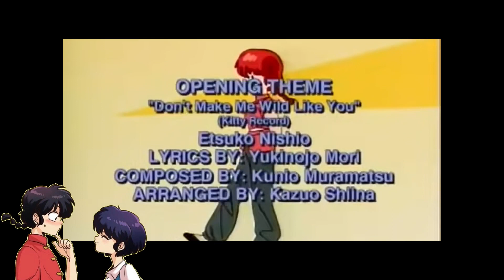Ranma 1/2 intro latino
¿Recuerdas la serie Ranma 1/2? Si tuviste el placer de ver esta serie alguna vez, aquí te dejo este opening en su versión latina, para que vuelvas a tus recuerdos.